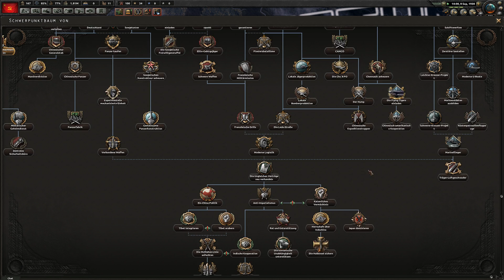Eine starke Partnerschaft! #06 - Hearts of Iron 4 | [Multiplayer] [Deutsch] [60fps]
Diese Runde wird nur mit minor Nations geführt, sprich Nationen welche sehr klein sind, mit wenig Mannstärke, welche man in regulären Spielen eher nicht auf Elite spielen möchte. Eine kleine Runde die bis zum Ende gespielt werden wird, egal was passiert.

Dieses Mal dabei sind:
- Niederbayer als Schweiz
- Dr. Mosi als Manschuko
- Sharky als Bulgarien
- Andre Prime als kommunistisches China

Die Regeln sind:
1) Keine Beeinflussung von Spielernationen
2) Keine Atombomben gegen andere Spieler

Mods:
No End Date

LG Andre
» Amazon «
Amazon Prime Test Mitgliedschaft:
Amazon Audible Hörbücher
Amazon Musik Unlimited